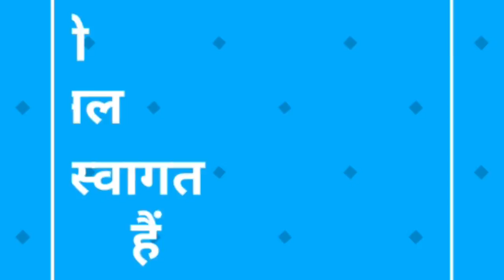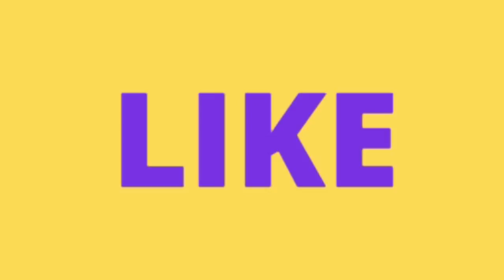तरबूज का सेवन आपकाे दें सकता ये बड़े नुकसान जरूर ही जान लें नहीं ताे पड़ सकता है भारी